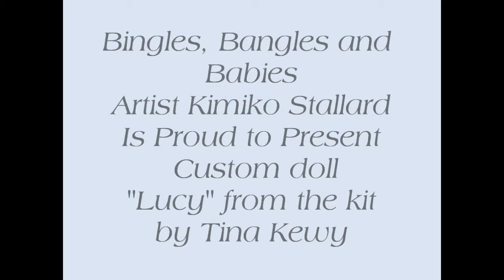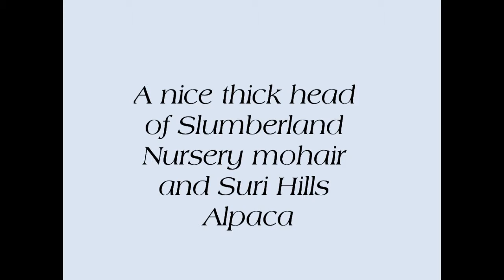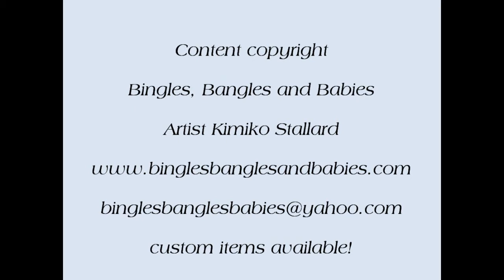latest custom reborn doll Tina Kewy's Lucy Bingles, Bangles and Babies Artist Kimiko Stallard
Special YouTube discount:
YT10OFF